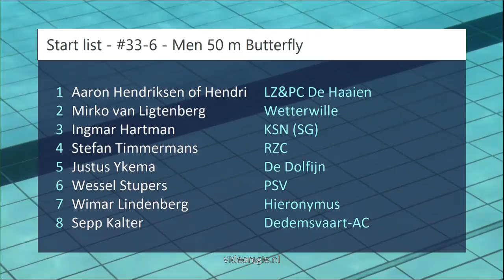#33-6 - Men 50 m Butterfly - ONK kb Tilburg 2018 | Zwemmen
ONK kb Tilburg 2018 - #33-6 - Men 50 m Butterfly